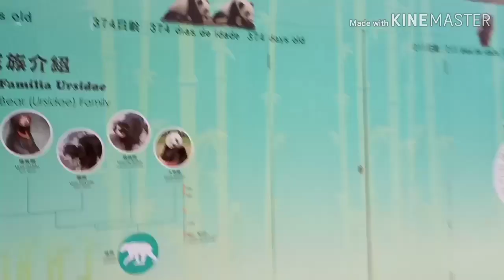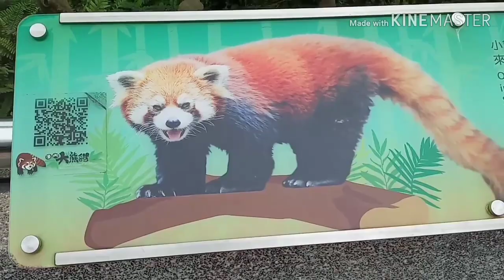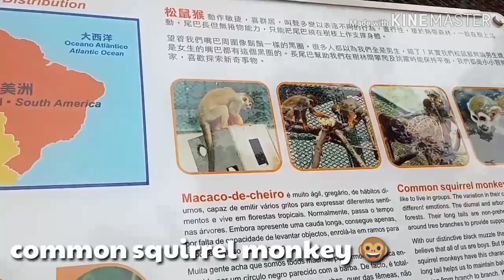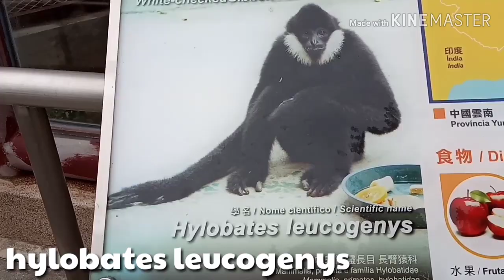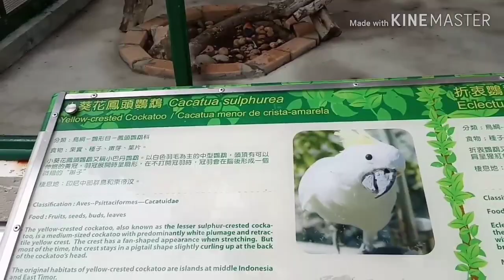Sick Pai Van Park-Macao Giant Panda Pavilion.Pavilion of rare animals... Saturday with Boss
Sic Pai Van Park is park in Coloane,Macau ,China. It is the largest natural green area in Macau and is governed  by the Civil and Municipal Affairs Bureau. A park that you won't miss to visit when you travel in MACAU.